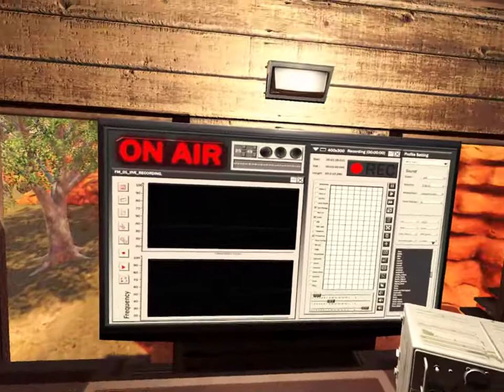Arizona Sunshine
GPU: GeForce GTX 980
CPU: Intel(R) Core(TM) i5-4670K CPU @ 3.40GHz
Memory: 16 GB RAM (15.94 GB RAM usable)
Current resolution: 3440 x 1440, 60Hz
Operating system: Microsoft Windows 10 Pro